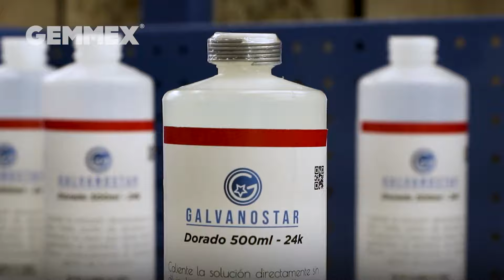Proceso para dorar plata con Galvanostar 24k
Instrucciones de uso:

Calentar la solución directamente sin diluir hasta punto de ebullición e introduzca la pieza sujetando con el alambre de aluminio. Mueva constantemente el alambre dentro de la solución.

Cantidad: 500 ml